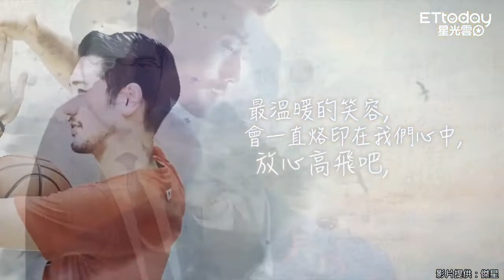放心高飛 高以翔永遠在我們心中